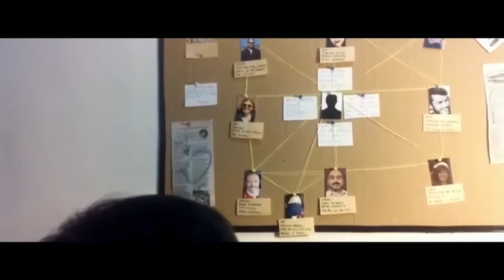Nota con RadioX Pilar - "Oráculo, serie en cuarentena" Serie web - Pilr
En   tiempos de pandemia, como es de público conocimiento, una de las actividades que más va a tardar en volver adaptándose a esta nueva normalidad es el espectáculo con público presencial. Esta circunstancia obliga a pensar maneras de reinventarse para continuar generando productos artísticos.  Es así como surge la idea de producir una serie web realizada dentro de los parámetros de la cuarentena con  la participación de varios elencos locales. La idea original pertenece a Antonella Spera y Alexis Pérez Villar Quienes convocaron a integrantes del Taller de Montaje Titi Villar, Grupo Quijotes, SoniArte &cia. MoralejaS y Cyranos para terminar de dar forma al proyecto.
Así nació “Oráculo” Una serie que en principio tendrá ocho capítulos de aproximadamente diez minutos en los que se  relata una situación muy particular entre los integrantes de un elenco ficticio y un despiadado y oscuro crítico teatral. Cada personaje tiene características particulares y un pasado que le da profundidad y misterio a la trama.
Le dan vida a los personajes de “Oráculo” Guillermo Romani, Fernando Felker, Norma Lazarte, Fernando Rodríguez, Juan  Morales, Antonella Spera, Sonia Sidoti y Alexis Pérez Villa. Cabe destacar que en cada capítulo tienen participación actores invitados  destacándose a Toti Ciliberto quien hace una participación.
El estreno del primer capitulo será el viernes 28 de agosto, a las 21 has. A través  del canal de YouTube “Oráculo, serie en cuarentena”